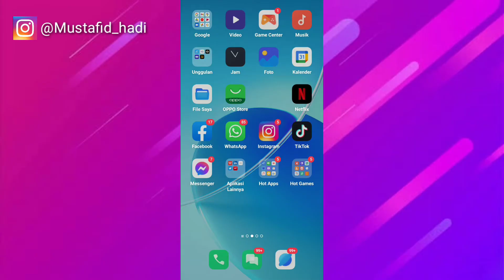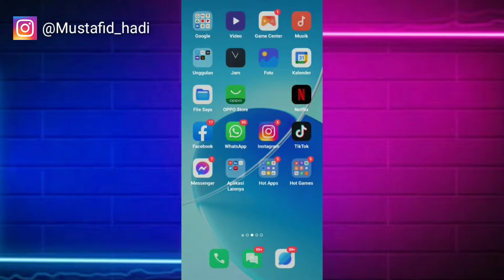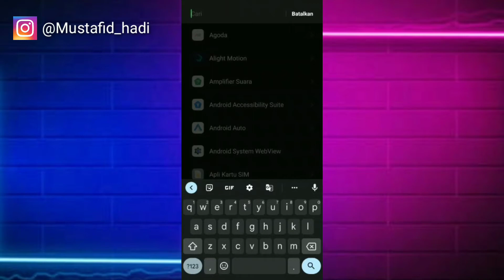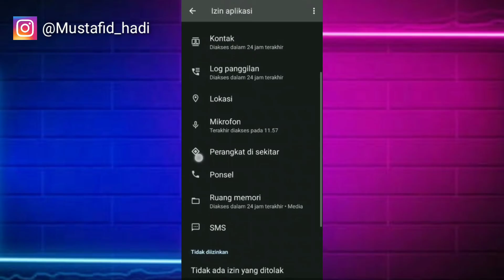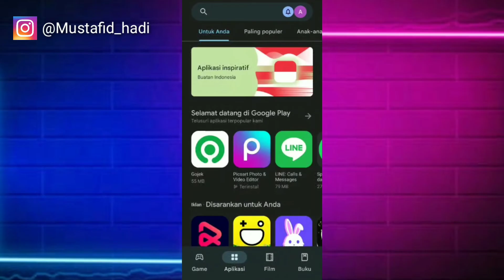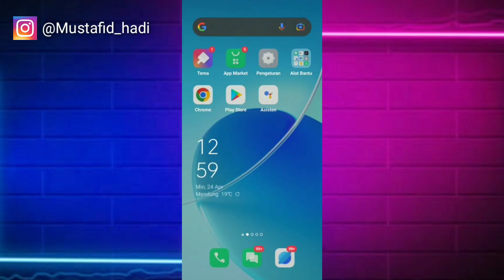Cara Mengatasi Pesan Suara Whatsapp Putus Putus | Voice Note Bermasalah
Assalamualaikum warahmatullahi wabarakatu kali ini saya akan membagikan tutorial yaitu bagaimana Cara Mengatasi Pesan Suara Whatsapp Putus Putus semoga video ini bermanfaat bagi teman-teman semua.